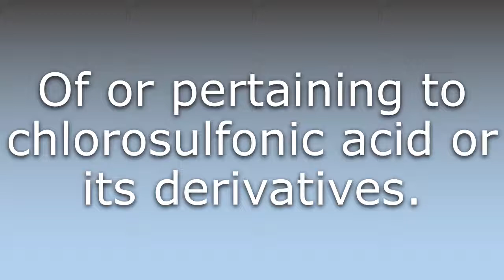What does Chlorosulfonic mean?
What does Chlorosulfonic mean in English? Learn the meaning of Chlorosulfonic.